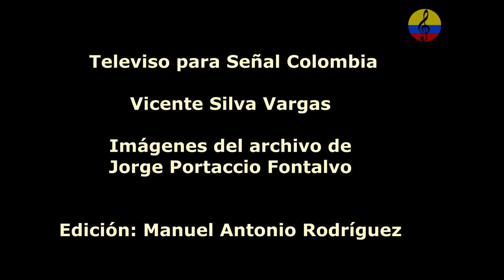El pasillo andino colombiano, I parte, Bogotá, Colombia, 1989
El pasillo es el aire y la danza de la libertad, pues se gestó como expresión de alegría durante el periodo de la independencia de España. Es el encuentro entre dos ritmos y danzas de origen opuesto: el torbellino de nuestros indígenas y el vals europeo. Son diversas las versiones sobre el origen del nombre de “pasillo”, pero las más repetidas coincidencias de concepto a este respecto son las que hablan del baile en pequeños pasos, o “pasillos”. El pasillo es uno de los ritmos más colombianos y un símbolo de mestizaje indo-europeo. Es un ritmo que se encuentra en casi todas las zonas geográficas del país, con gran autenticidad folclórica en cada una de ellas, lo cual se refleja en el uso de su propia organología, sus figuras y peculiares estilos. En el departamento de Caldas, se encuentran las siguientes modalidades de pasillo: toriao, arriao, boliao, arrebatao, a lo desconfiao, sarandiao, a lo acostao y marcao.En la interpretación del pasillo hay dos tipos representativos:

1. El pasillo fiestero, más conocido en las fiestas populares, bailes de casorio, bailes de garrote, y asimismo el más ejecutado por las bandas de música en las fiestas de los pueblos, juegos de pólvora, retretas pueblerinas, corridas de toros, etc.
2. El pasillo de salón, típico de los climas fríos, se interpretaba de una manera más viva y ágil y los bailarines encontraban un argumento para darle más movilidad a los cuerpos y a la vez subir los ánimos decaídos de otras clases de bailes. El pasillo de salón se desarrolla en Manizales hacia 1870 durante los grandes agasajos ofrecidos en honor a sus fundadores y en donde se tocaban una gran variedad de pasillos de carácter muy lírico y composición magistral, autoría de los más notables caldenses y algunos llegados del Valle del Cauca. Coreografía: de las figuras clásicas de los valses, se formó una figura que quizá es la más marcada en el pasillo, el valseo, en donde ambos, frente a frente, y el hombre tomando a la dama por la cintura, marcan los compases a lado y lado, o a veces atrás y adelante. También del vals retomó el balanceo que consiste en un giro constante y equilibrado entre hombre y mujer alrededor de todo el escenario o en algunas ocasiones sobre el eje de la pareja. Poco a poco la costumbre de acelerar el vals para imprimirle mayor alegría y libertad en las fiestas, fue liberando este ritmo de las influencias europeas; en este cambio de ritmo comenzó el verdadero nacimiento del pasillo como aire y danza autónoma, siempre basado en el compás de ¾. De la mazurca tomó los clásicos espejos, posición de brazos entrelazados, de la danza tomó las filas, los callejones y la figura predominante del pasillo: giros amplios en círculo, que definen la estructura principal de esta danza.
Vestuario: las damas de clase alta se ataviaban con trajes finos, generalmente importados de Europa con telas de bretaña, terciopelo o tafetán, preferiblemente en tonos oscuros, entallados en la cintura, con falda amplia y soportada por enaguas de holán. Su calzado eran botines, usualmente en cordován y algunas veces hechos del mismo material que el traje.
En el hombre el traje no era menos exigente, pues generalmente también era importado, en paños, linos y otras telas. Los pantalones eran de manga derecha con pretina y prenses, chaqueta estilo clásico, chaleco, camisa elegante de cuello inglés, botines de cuero o soche y sombrero. Hablar del pasillo, es referirse a la historia de la música en Colombia. Para entender su transformación es preciso mencionar su ritmo progenitor: el vals. Davidson (1970 Pág. 21) al respecto menciona lo siguiente "Para comprender a cabalidad lo relacionado con el origen del pasillo colombiano, es necesario remontarse hasta comienzos del siglo XIX, cuando se bailaban entre nosotros la contradanza española y el vals". Es importante destacar que desde la época de la independencia el vals se mostró como un ritmo aceptado y divulgado, al punto de reconocerse que "El vals era el baile que más gustaba al libertador" Davidson (1970 Pág. 22).El pasillo apareció hacia 1800, cuando la nueva sociedad burguesa, semifeudal, de chapetones y criollos acomodados, buscó un tipo de danza más acorde con el ambiente cortesano en que vivía, al no poder llevar a los salones aires y danzas populares como el torbellino, el bambuco o la guabina, que tenían un carácter "plebeyo". Siguiendo el gusto por los patrones culturales europeos, se pensó entonces en el baile de mayor auge por ese entonces en el viejo continente, el waltz austríaco, que en España pasó a ser el vals y en Francia el valse. Este ritmo mediterráneo, que se escribe en compás de 3 / 4, viajó por el océano para instalarse en tierras colombianas. Uno de los compositores más escuchados para la época fue el vienés Johann Strauss como lo menciona Davidson (1970 Pág. 22)